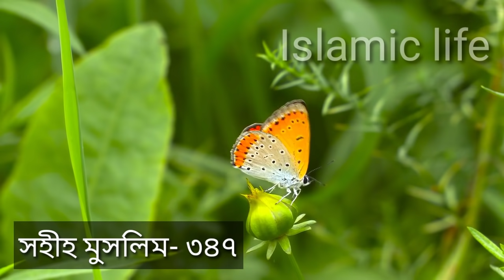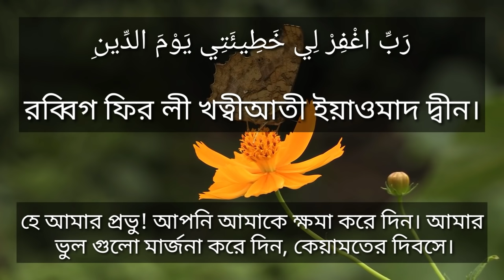এমন দোয়া যা না পড়ার কারণে কেয়ামতের দিন ক্ষমা পাবে না। জীবনে একবার হলেও পড়ুন। Islamic life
Assalamu alaikum!

মোবাইল: ০১৩১৬১২৬১১৩

এমন দোয়া যা না পড়ার কারণে কেয়ামতের দিন ক্ষমা পায় নি। জীবনে একবার হলেও পড়ুন। নামাজের সালাম ফেরানোর আগে বা পড়ে অথবা সেজদার মধ্যে পড়ুন। অন্য যে কোন সময়ও পড়তে পারেন।

رَبِّ اغْفِرْ لِي خَطِيئَتِي يَوْمَ الدِّينِ

রব্বিগ ফির লী খত্বীআতী ইয়াওমাদ দ্বীন।

হে আমার প্রভু! আপনি আমাকে ক্ষমা করে দিন। আমার
 ভুল গুলো মার্জনা করে দিন, কেয়ামতের দিবসে।

সূত্র-
সহীহ মুসলিম- ৩৪৭